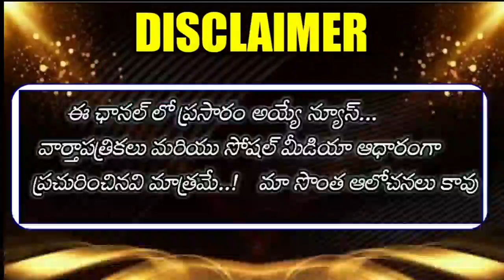పీఆర్‌సీ రిపోర్టుపై, సీఎం కేసీఆర్ పై BJP అధ్యక్షులు బండి సంజయ్ నిప్పులు.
👇Group 7...

👇Group 4

👇Group 5...

👇Group 6...

👇Group 7...

11TH PRC
11th prc fitment and basic pay details
11th prc telangana latest news
11th prc andhra pradesh
11th prc telangana
Telangana Government PRC Report 2020 || Employees Union Leaders to CS Sensational Comments On PRC
Telangana Government PRC Report 2020 || Employees Union Leaders Secret meeting with PRC Chairman
Telangana Government PRC Report 2020
Telangana Government PRC Report 2020 || CM KCR Fitment Announcement In Union Meeting Telangana Government Taken Sensational Decision On PRC 2020 ||Fitment Announcement In Union Meeting Telangana Government Taken Sensational Decision On PRC 2020 | Fitment Announcement In Union Meeting
tsprc2020 prcreport2020 Telanganaprcreport2020